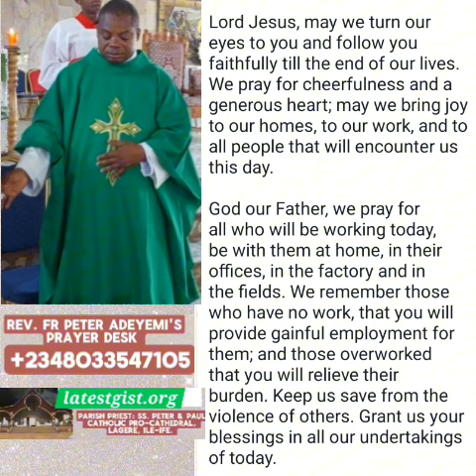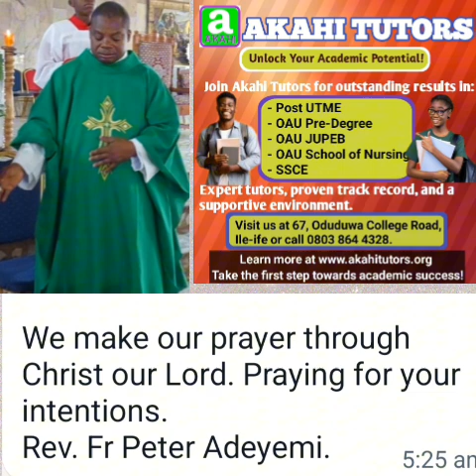Rev. Fr Peter Adeyemi Prayer: Keep us save from the violence of others